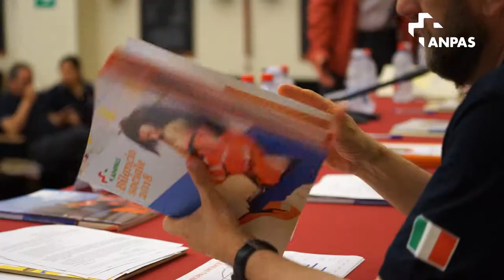Meeting Anpas - Il saluto del presidente di Anpas Valle D'Aosta Paolo Ferrero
Paolo Ferrero, presidente Anpas Valle D'Aosta, dal Meeting 2019